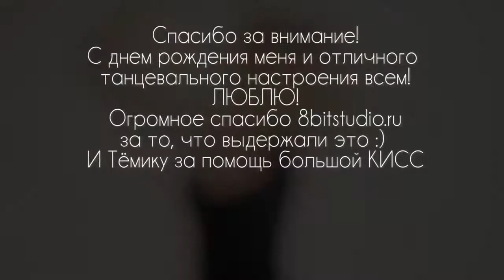Как танцуют девушки